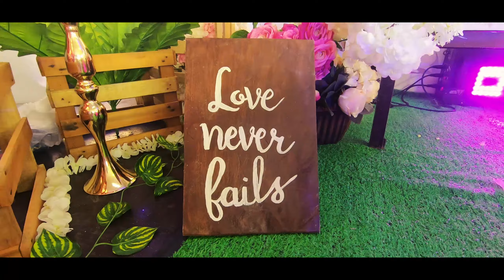Andy & Jac's Happily Ever after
Hi mga besh! This is a short video of my husband's cousin's wedding. I hope you will enjoy watching!